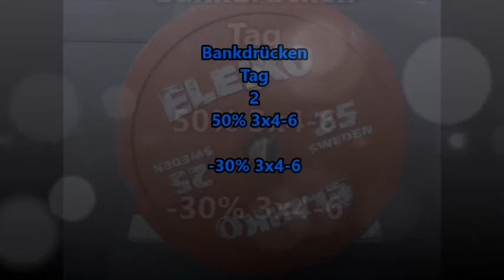Phase 2 Masse Kraft 1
Expolsivkraft
взрывной силы
explosive strength
Kniebeuge
приседание
Squat
Bankdrücken
Жим Лежа
Benchpress